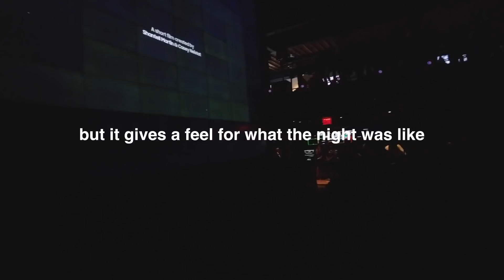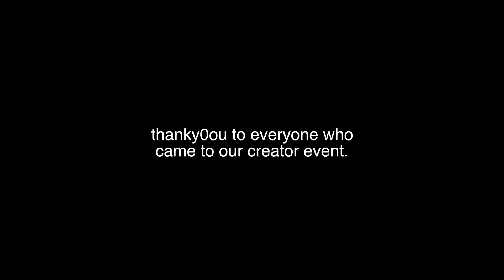они РАЗГРОМИЛИ мою студию / день почты // Кейси Найстат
На самом деле никто не разгромил студию Кейси, это просто был обычный день почты